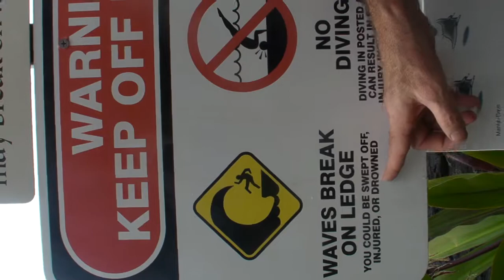RoadTripHawaii_ Were Standing in Front of the CAUTION_ HIGH SURF Sign_ And What Ever You Do_ You Dont Want to be That Guy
RoadTripHawaii_ Were Standing in Front of the CAUTION_ HIGH SURF Sign_ And What Ever You Do_ You Dont Want to be That Guy_ Whoa_ I Shouldve Booked an Extra Week Here_ Im Just Having the Time of My Life Anywhere I Go Now_ Rotated